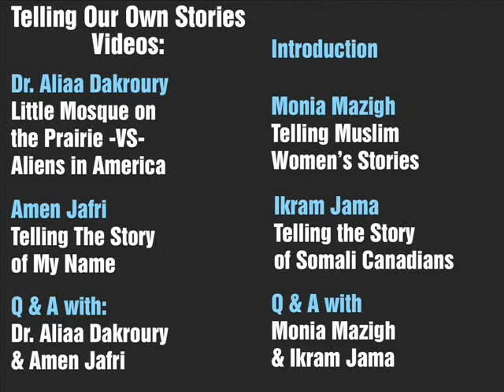Q&A with Monia Mazigh and Ikram Jama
Follow up to their presentations, 'Telling Muslim Women's Stories' and 'Telling the Story of Somali Canadians', respectively. At the 'Telling Our Own Stories' event, Oct 25 2011.

Hosted by the Multimedia & Multiculturalism Initiative of the United Nations Association in Canada (UNAC)